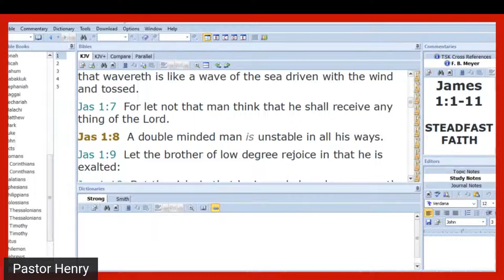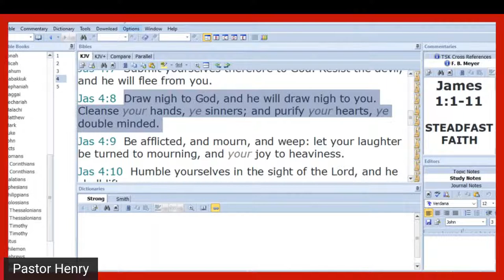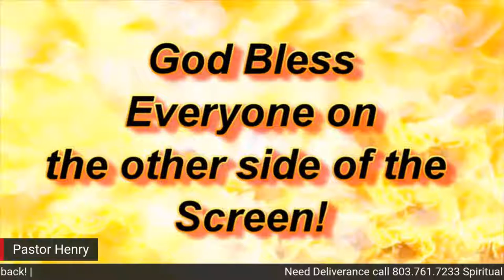Malicious Mind Games with The Octopus Mind Control